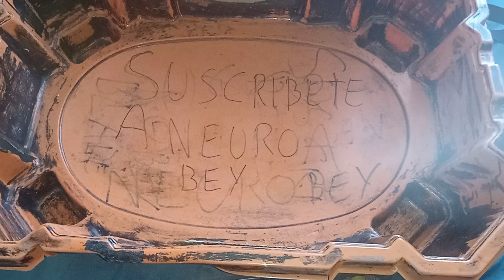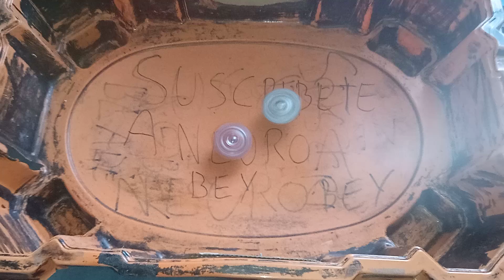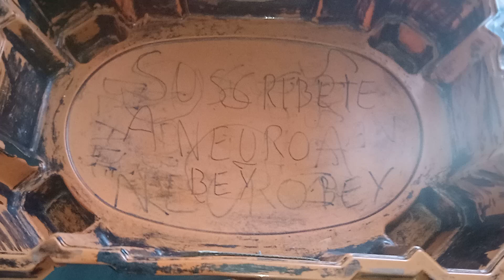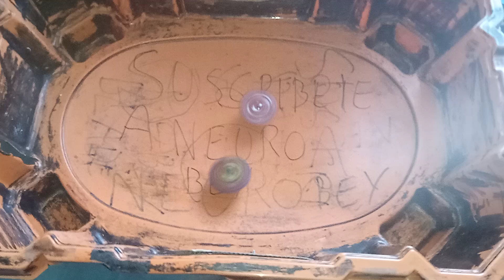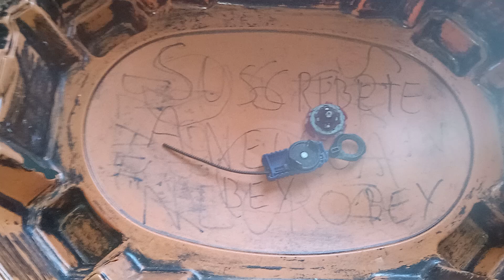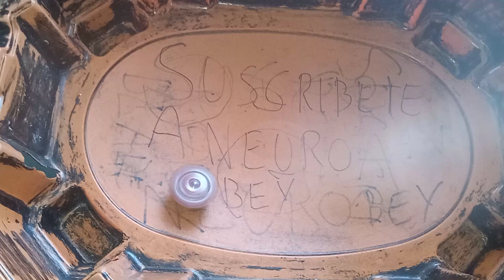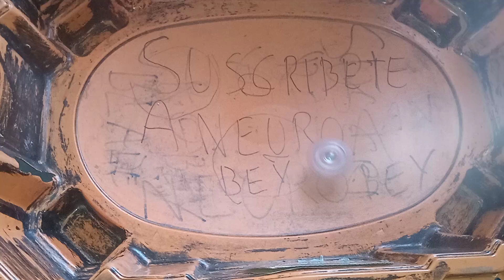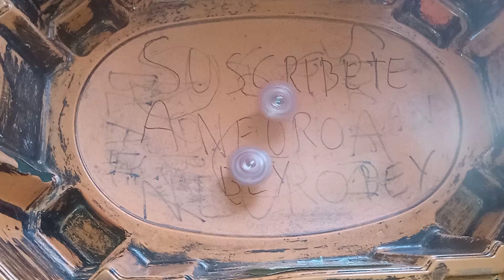Muchas Batallas De Beyblade Burst Dual Layer